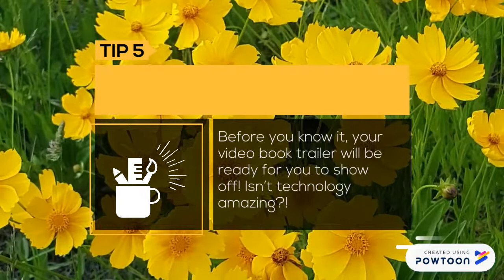Screencasting Tool: How to make Video Book Trailer